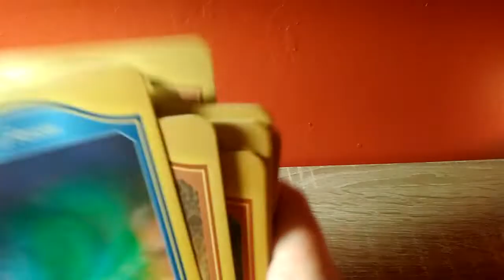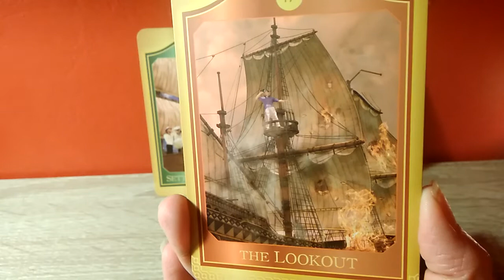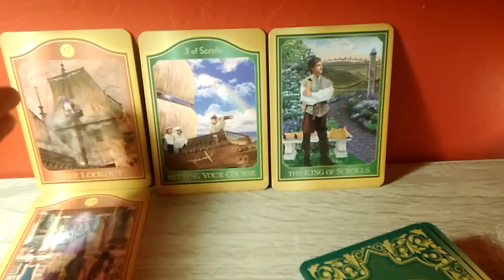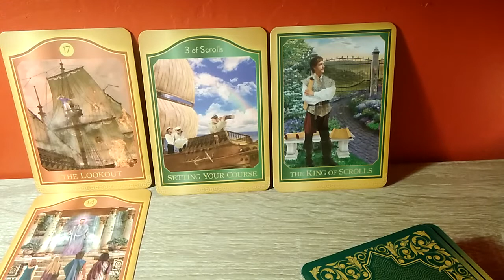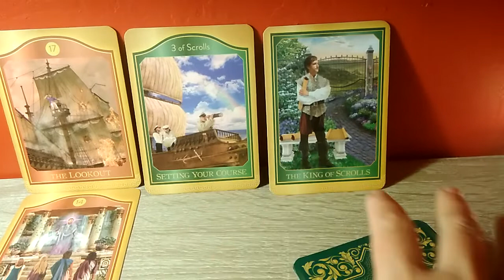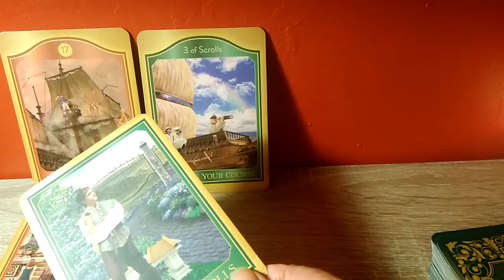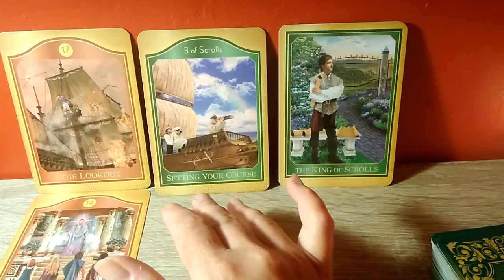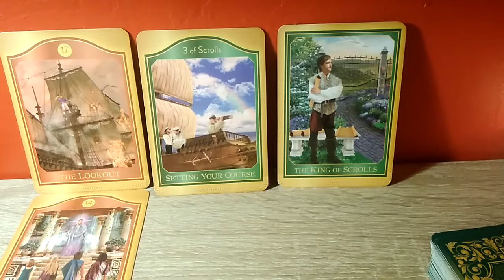Taurus ♉: 17-23 Aug 2019: Someone's on their way to help you 💖💖💖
Please take what resonates, if the message does not resonate then the message is not for you 😘

For legal reasons I need to inform you that all of my readings are for the purposes of entertainment only and that you have the free will to make your own decisions regarding anything you see or hear on my channel 💖💖💖